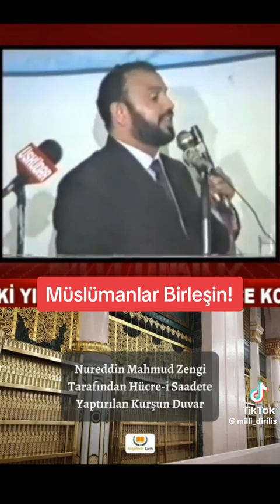Şevki Yılmaz hoca